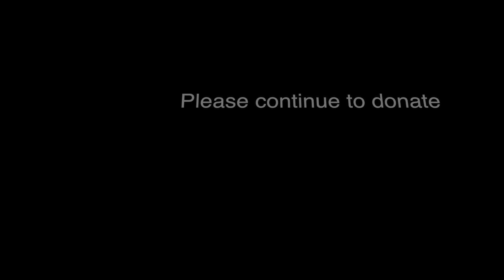Yannes Journey Final Fundraising event MOV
After 2 Years of hard work and various fundraising events and initiative, the community of Reading came together to celebrate and to conclude the fundraising season for what has been aptly named 'Yanne's Journey'

In attendance were a range of people from diverse backgrounds including the MP for Reading West and his wonderful family who have supported the events from inception.